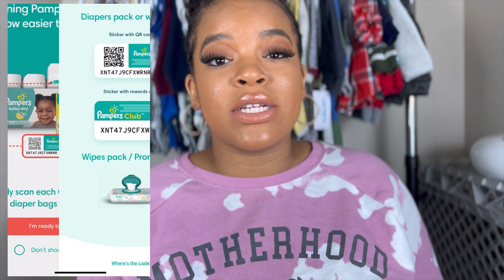MomVlog New Mom Essentials | Postpartum must haves | breastpump essentials + my fav newborn product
On this video I share with you my favorite products as a 4th time mom and must haves you might want to consider if you are a first time mom.

• Amazon Handsfree Cup Breastpump

• 3 Tier bedside cart

• Skinny Dress

• Bottle drying rack 🚨 NOW CHEAPER